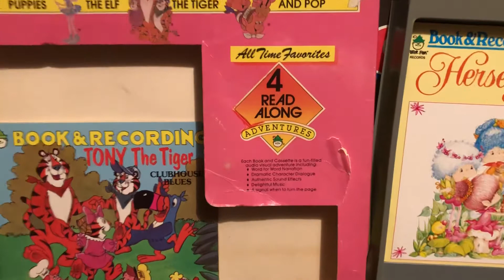Peter Pan Read Along Cassette Books 1980s 80s Then 80s Now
80’s TOY of the Day:
Peter Pan Read Along Books